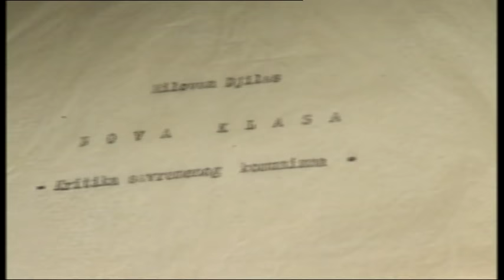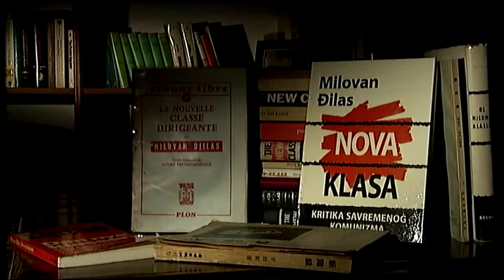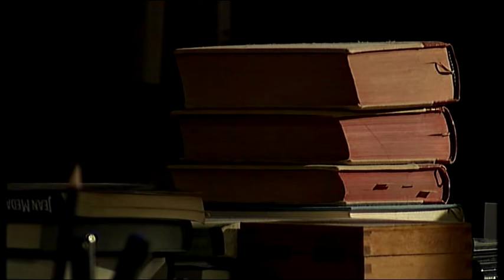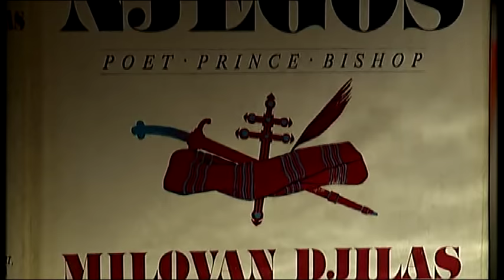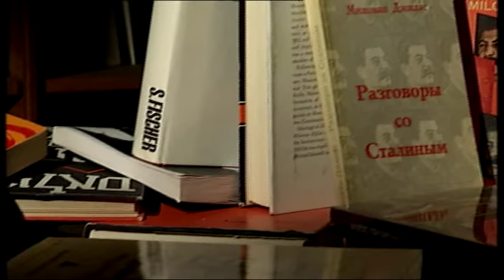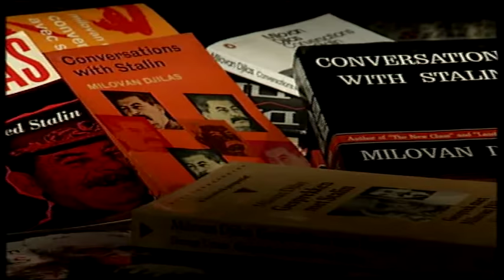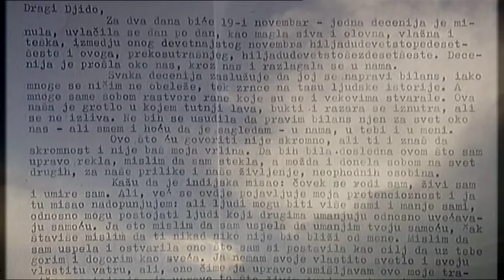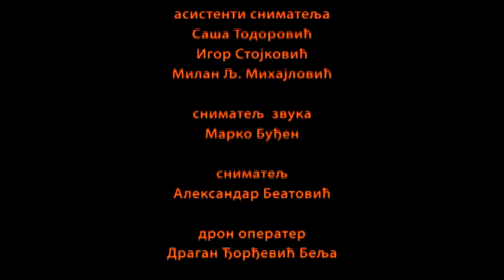TV Feljton: Milovan Đilas – pisma iz zatvora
"S tobom ću da zaspim i da se probudim"
Milovan Đilas Đido bio je revolucionar, ratni komandant, državnik i diplomata, politički zatvorenik, pesnik, pripovedač, romansijer i prevodilac, disident.Dana 20. marta navršilo se 50 godina kako je Milovan Đilas, po izlasku sa svoje druge robije, poslao pismo Josipu Brozu Titu. Mnogi ovo njegovo pismo smatraju političkim testamentom.

Devet godina njegove stroge robije sačuvane su u porodičnoj prepisci. Zatvorska pisma Milovana Đilasa svedoče o postojanosti i moralu jednog od najvećih disidenata Titove Jugoslavije.U emisiji "S tobom ću da zaspim i da se probudim" o svojim roditeljima, o vremenu i prilikama govori Aleksa Đilas, sin Milovana Đilasa.

Emisija je svedočanstvo o čoveku koga je zbog drugačijeg mišljenja na strogu robiju poslala partija čiji je bio jedan od najviših članova. Milovanu Đilasu tokom prve robije bilo je zabranjeno grejanje, a na drugoj robiji uskraćen mu je papir za pisanje. To ga nije sprečilo da na toalet-papiru napiše dve knjige i prevede "Izgubljeni raj" Džona Miltona. Intelektualni rad pomogao je Milovanu Đilasu da od skrhanog zatvorenika postane jedan od vodećih disidenata svog vremena, čovek koji je bio spreman da robuje zbog svojih ideja.Emisija je snimana u stanu u kome je živeo Milovan Đilas. Gledaoci će ekskluzivno videti rukopise nastale na toalet-papiru, kožuh koji je nosio u zatvoru i druge lične predmete.

Pisma Milovana i Štefice Đilas čitaju dramski umetnici: Jelena Đokić i Tihomir Stanić.Autor emisije: Vojka Pajkić Đorđević

Režija: Maja Mandić

Montaža: Nada Dodig Zildić